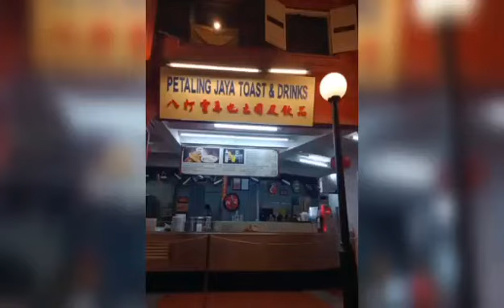MALAYSIAN FOOD STREET SENTOSA SINGAPORE